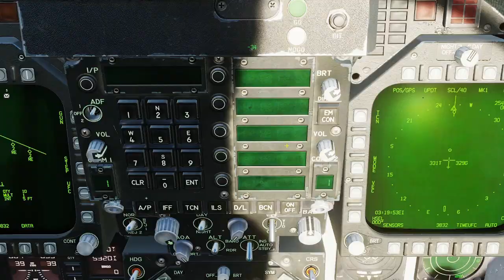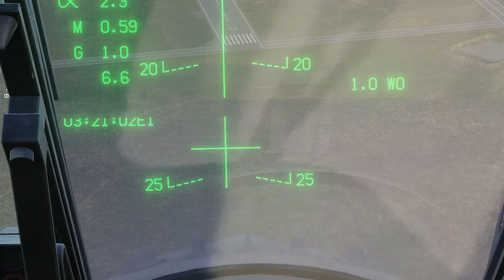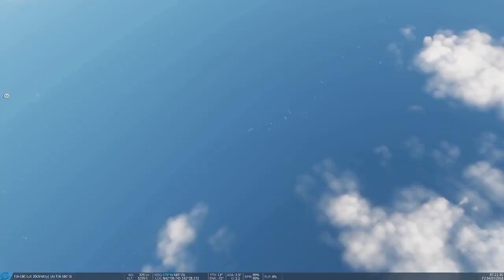Revenge is best served in a Mk. 20 Rockeye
Tanks reign of nuclear terror must end, and we will be the ones to end it in the fire of the mighty Rockeye.

If you're looking for a group to share in some shenanigans with, come join the Tavern!